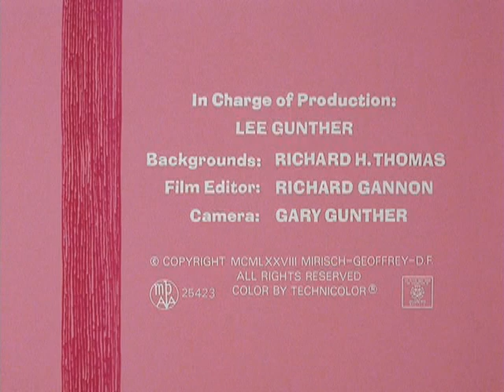A Pantera Cor-de-rosa - O Sono da Pantera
Título original: The Pink Panther - Pink z-z-z

A Pantera Cor-de-rosa vai ter uma noite de cão, ou melhor, de gato, para conseguir pegar no sono. E o que menos vai incomodar é o barulho.

Direção: Sid Marcus
Produção: David H. DePatie e Friz Freleng
Distribuição: United Artists